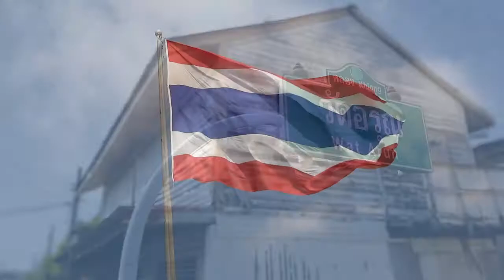Wat Arun Sightseeing Bangkok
Travel Thailand

Wat Arun in Bangkok
OPEN 8:00 - 18:00
Admission fee : 100B

Main hall
A small hall protected by two demon statues 2m high.

5 stupas
The central pagoda is 75m, and the pedestal circumference is 234m.
There are four stupas in the surrounding area.